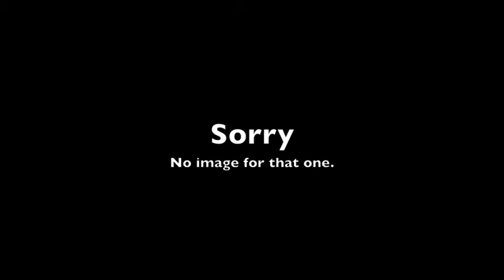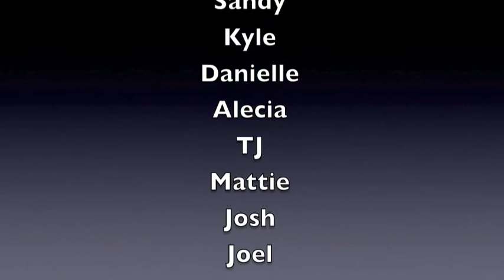Your Friend Tony Ep. 1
The first installment of Your Friend Tony for your viewing pleasure!  If you don't know Tony, here's a chance to learn more than you wanted to.